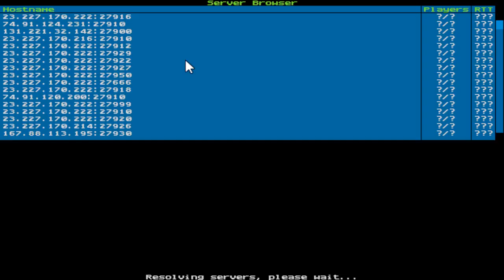Late Night RailwarZ Quake 2 CTF Friday Big Games April 12, 2019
Playing Quake 2 CTF big games nightly!